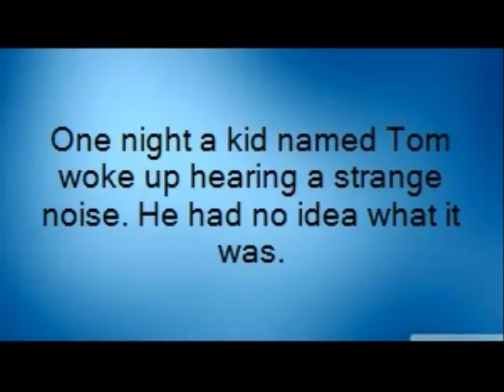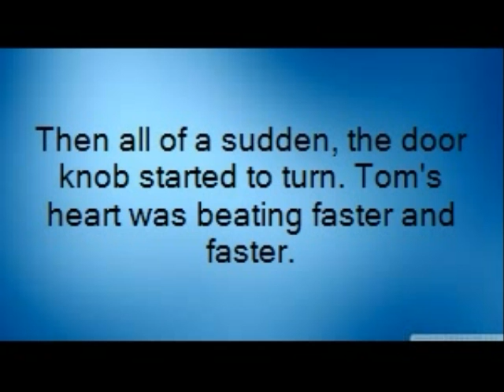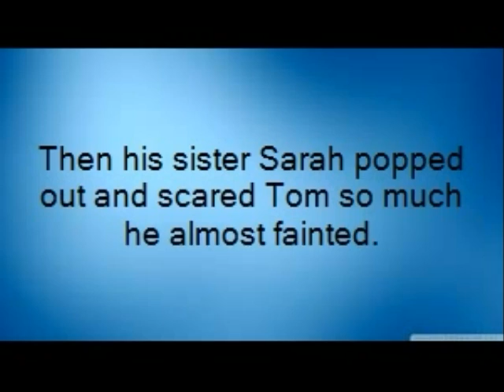The Noise By Kevin Upcott